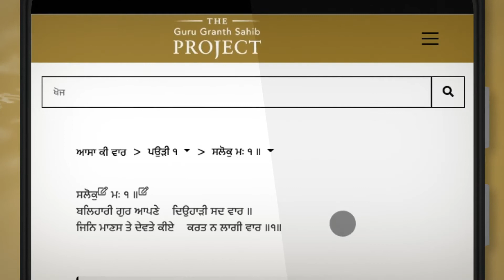Collaboration: The Guru Granth Sahib Project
All content development is driven per Gurmat principles (the Guru’s thought). To ensure this, the team of researchers, subject matter experts, trans-creators, editors, designers, technologists, translators, and calligraphers consider all resources while relying firstly and fore-mostly on the internal evidence of the Guru Granth Sahib.

app.gurugranthsahib.io